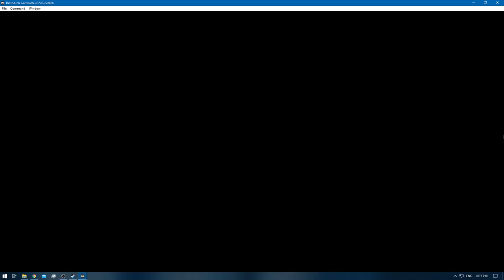[1/3] Pokemon Gold [RA] - Episode 63.1 - PKMN Hunting [NC]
Pokedex Total: 134/251 [Gen 1 & 2]
Pokemons Caught: 2 [+2 duplicate ones]
Pokemons Evolved: 0
Trainers Defeated: 0
Times Wiped Out: 0
Difficulty: Default
Bonus Feature: Retro Achievements [RA]

0:00 - [YouTube Time Stamp Feature]
0:09 - [The Adventure Continues]
0:28 - 5:22 [Sortation]
6:47 - 9:16 [Pokemon Bug Catching Contest]
9:58 - [Ever Stone - Stops Pokemons from Evolving - kinda useless]
11:47 - [Nidoran - Male] [133/251]
13:16 - [White Apricorn - Fast Ball]
18:42 - [Oddish] [Needed for Vileplume]
22:23 - [Slowpoke] [134/251]
23:50 - [King's Rock - Slowpoke Well]
26:05 - [Slowpoke] [Needed for Slowking]
26:34 - [TM18 - Rain Dance]
30:08 - [End of the Episode]

Note: If the Trainer with the Blue hair also partake in the contest it would be impossible to win the contest for the Sun Stone
How to easily win the Contest [when the blue haired trainer aint there?] Catch the rare pokemons [Pinsir or Scyther]
Make sure to NOT use sleep , etc for it will hurt your END score points , Catch them @ full HP without using Sleep , Paralysis , etc
And hope for the best lol [it's luck based ontop the pro tactics]